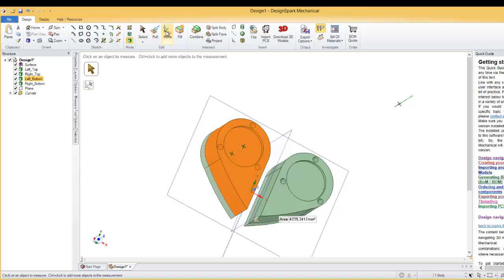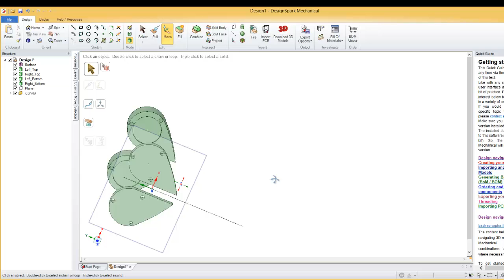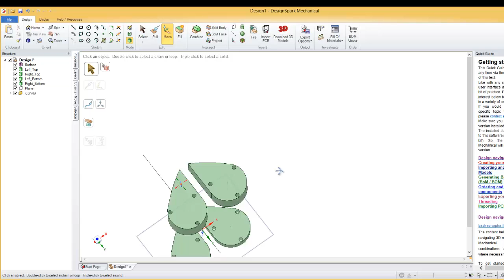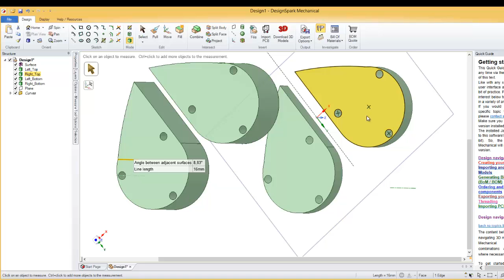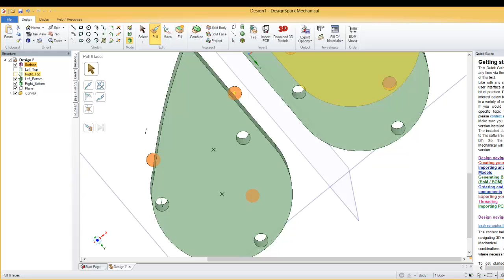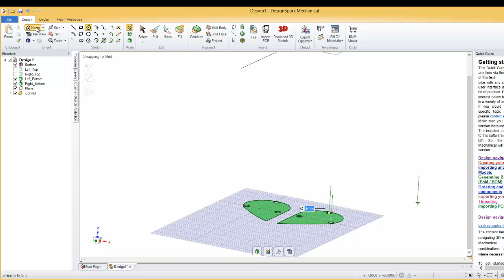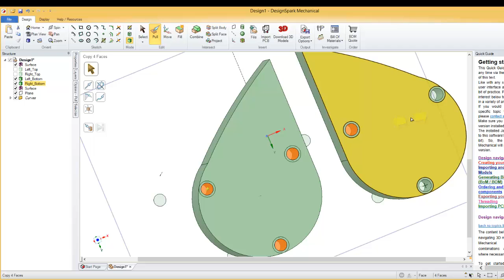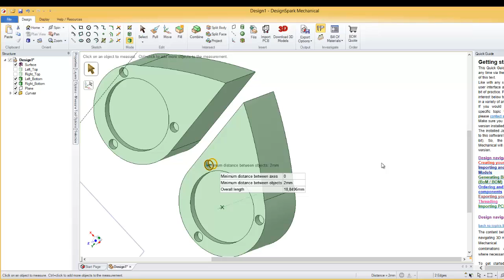DesignSpark Mechanical tutorial 5 Illusionist heart locket .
move tool, closing holes on 3D object by creating a new surface around the hole.